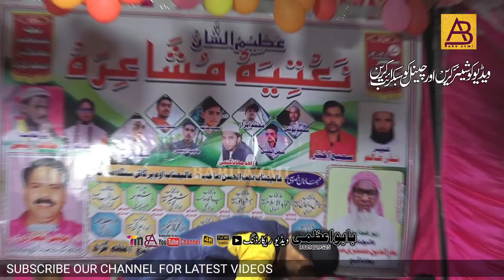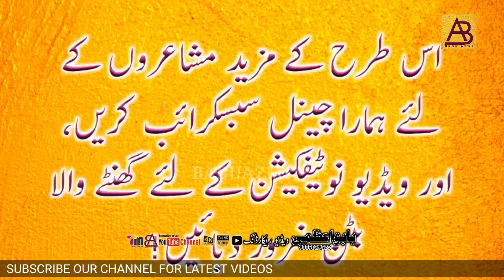AZAD SAHIL MAUVI new video Azeem-O-Shaan Naatiya Mushaira jahanaganj 07/09/2021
صدارت عالی جناب بدرالدین مستری صاحب
سرپرستی عالی جناب یونس صاحب
مہمان خصوصی عالی جناب مفید عالم صاحب (پپو)
مہمان خصوصی عالی جناب سرفراز احمد صاحب
زیر نظامت جناب طارق عمر معروفی
واصلہ جہاناگنجی ١
آزاد ساحل مئوی ٢
مولوی قاسم جہاناگنجی ٣
ہاشم ولید پوری ٤
دلبر جہاناگنجی ٥
جاوید محمدآبادی٦
زاہد دھڑکن جہاناگنجی ٧
عبدالرب محمد آبادی ٨
چاند جہاناگنجی ٩
انتخاب ولید پوری ١٠
مجاہد الاسلام مئوی ١١
زاہد جہاناگنجی ١٢
انور مئوی ١٣
تابش ریحان مئوی ١٤
شمشیرجہاناگنجی١٥
آل انڈیا مشاعرہ نعتیہ مشاعرہ جلسہ وکوی سمیلن کی ویڈیو ریکارڈنگ کے لیے رابطہ کریں بابو آعظمی 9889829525